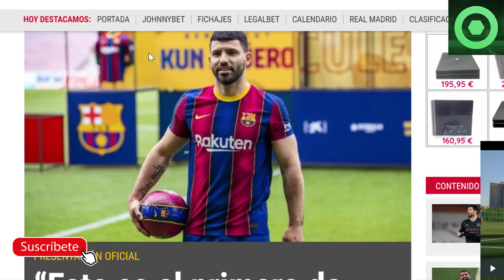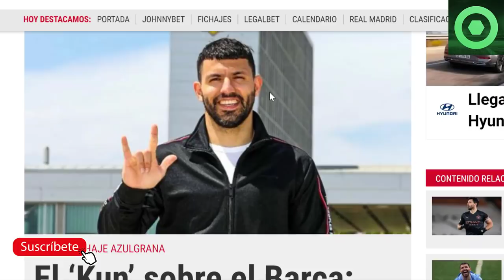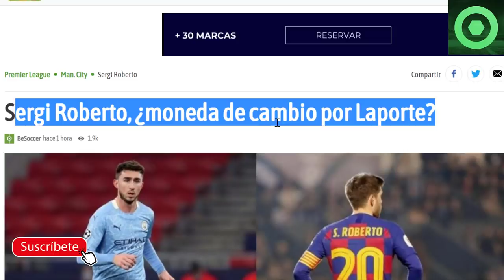🔴MENSAJE SORPRESA del KUN sobre MESSI 🟥 LAPORTA sorprende a la PRENSA🔴¿TRUEQUE entre BARÇA y CITY?🔴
Fuentes:
fcbarcelonanoticias
mundodeportivo
besoccer